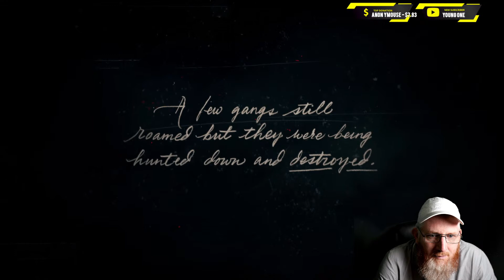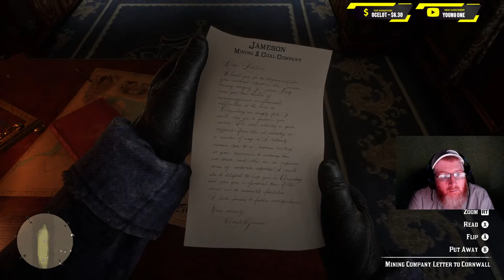Red Dead 2 full play through - part 1 - What's all the fuss about